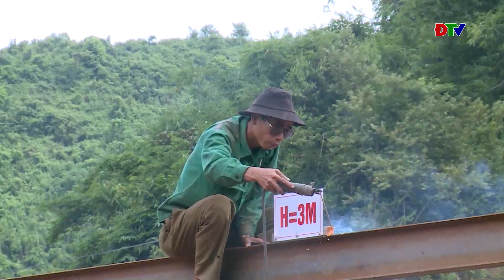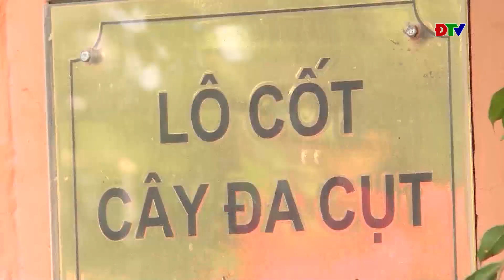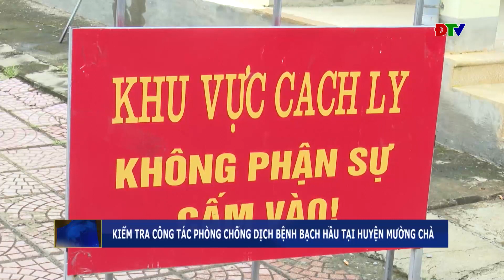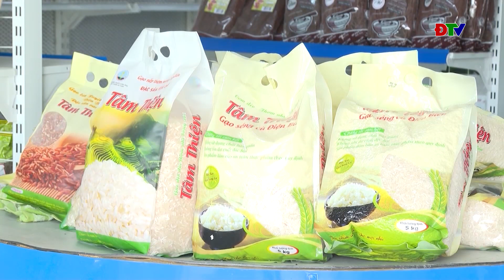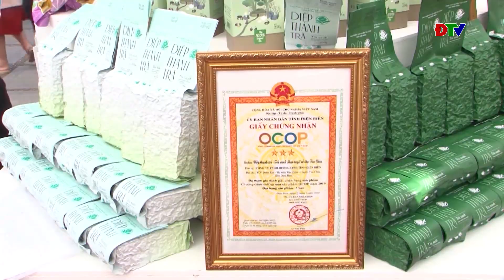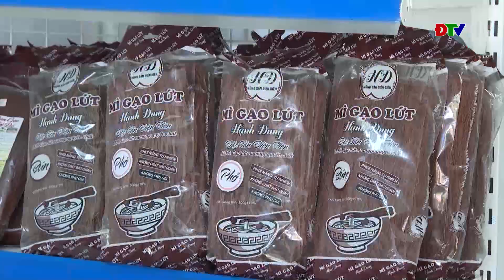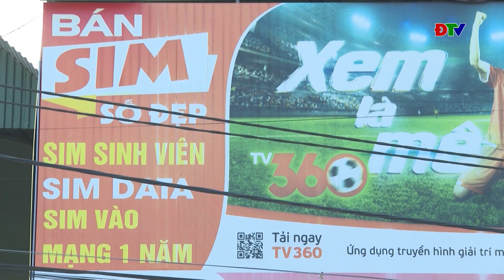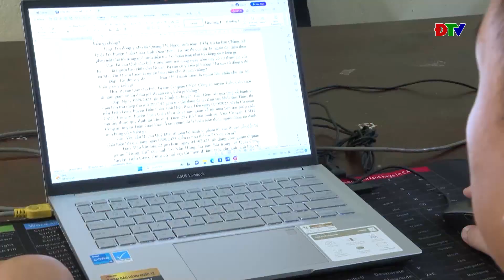ĐIỆN BIÊN - Thời sự ngày 11-09-2023